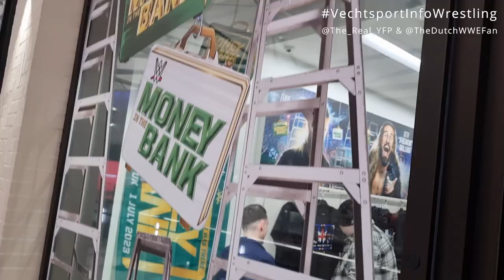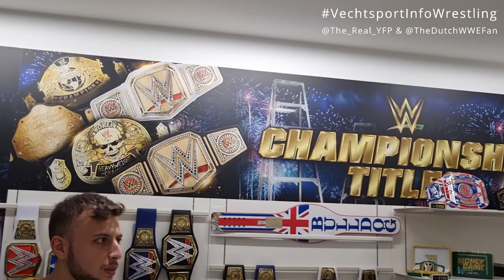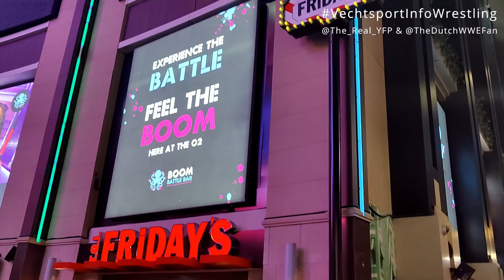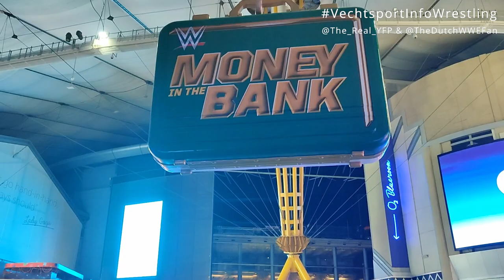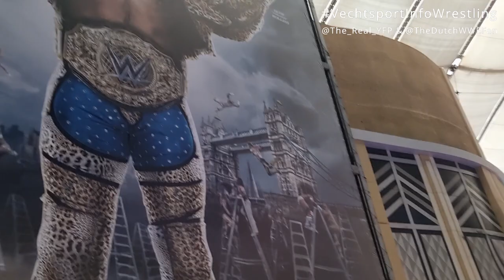Day in a life: Money In The Bank & Smackdown Vlog! |The Dutch Money In The Bank Experience 2023 🔥🔥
OHHH HELLL YEAHH
WE ARE BACK! AND IN A HUGE WAY!
We can Finally announce that we will be traveling to London For Money In The Bank!!! Today we spoke with LA Knight about the biggest wwe dummy and more!

We are Going to do some very big things there and we are going to share it all with you.

 / thedutch.  .

Music : Goodbye Yellow Brick Road by Elton John complemented by parts of the Ant-Man and the Wasp Quantumania Trailer Version

Original Song: Goodbye Yellow Brick Road - Elton John
Arranged and Orchestrated: Yuri Krutikov
Yuris Song:

 • Ant Man and the W...
Yuris Channel: